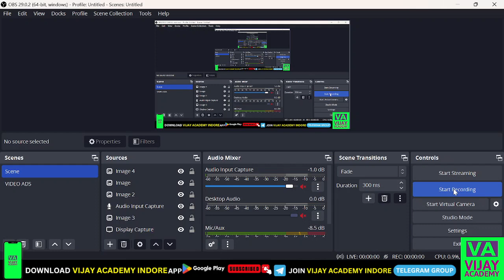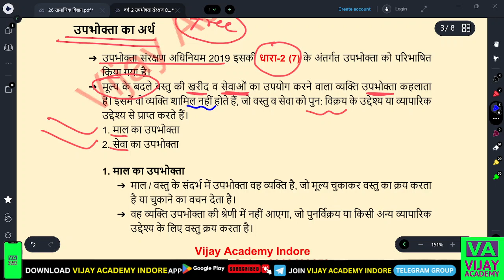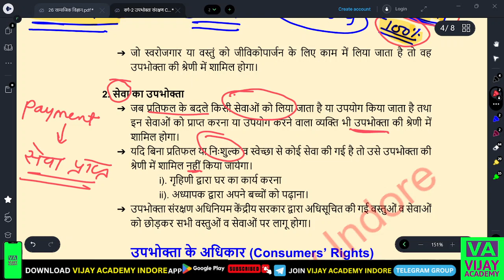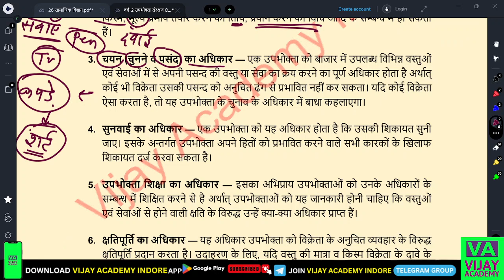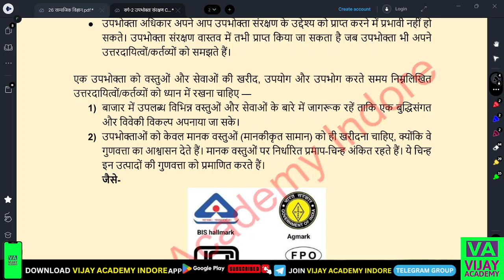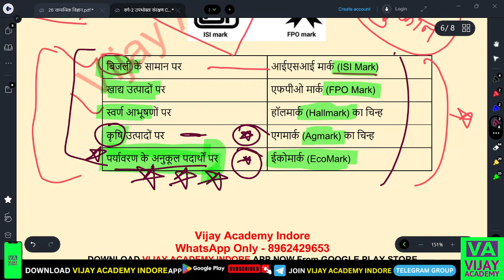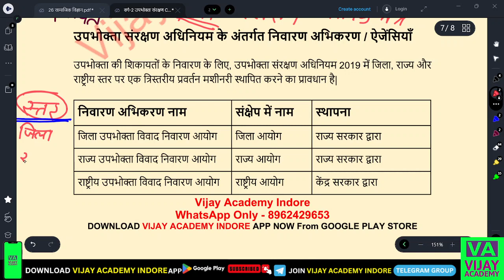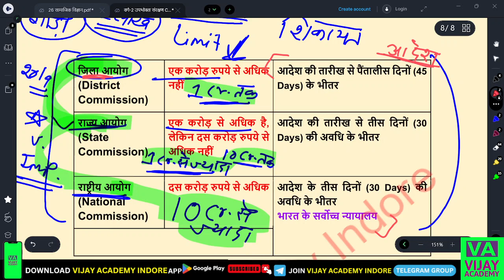Mptet-2023 || Varg-2 || Social Science Classes || सामाजिक विज्ञान || Social Science Class-03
Mptet-2023 || Varg-2 || Social Science Classes || सामाजिक विज्ञान ||
mptet varg 2 social science (सामाजिक विज्ञान) varg 2 social science classes 2023

Vijay Academy Indore के ऐप को download करने के लिए नीचे दी गई लिंक पर क्लिक करें

Vijay Academy Indore Telegram Group Join करने के लिए नीचे दी गई लिंक पर क्लिक करें

varg 2 social science classes history
varg 2 social science live class
varg 2 social science MCQ
varg 2 social science Objective Questions
MPTET VARG -2 | सामाजिक विज्ञान
SHANVIDHA SHIKSHAK VARG 2
SOCIAL SCIENACE  SYLLABUS
varg 2 social science classes
varg 2 samajik vigyan
varg 2 social science classes 2023
social science varg 2
varg 2 social science
mp tet varg 2 social science classes
mptet varg 2 social science classes
social science
social science varg 2 classes
mptet varg 2 social science
samajik vigyan varg 2
varg 2 ka syllabus 2023 social science
samvida varg 2 online classes
mp tet varg 2
mp tet varg 2 science classes
mp tet varg 2 sst classes
varg 2 ka samajik vigyan
varg 2 mptet
varg 2 sst class
वर्ग 2 सामाजिक विज्ञान
mp tet pedagogy varg 2
mp tet varg 2 classes
mp tet varg 2 social science
mp tet varg 2 social science syllabus
mp varg 2 classes
mp varg 2 social science
mp varg 2 sst classes
STATIC GK ||  प्रतियोगिता परीक्षाओं के लिए महत्वपूर्ण MCQs |
MP TET 2023 (VARG-2) EXAM PATTERN AND SYLLABUS | COMPLETE DETAIL |
MPTET | SAMVIDA SHIKSHAK VARG 2 | CHILD DEVELOPMENT & PEDAGOGY SYLLABUS | PSYCHOLOGY SPECIAL CLASS